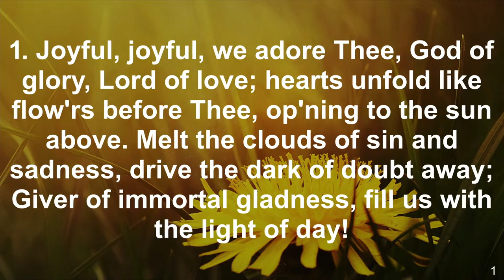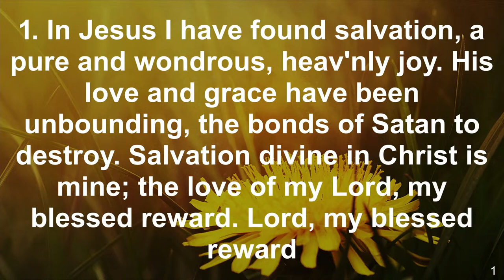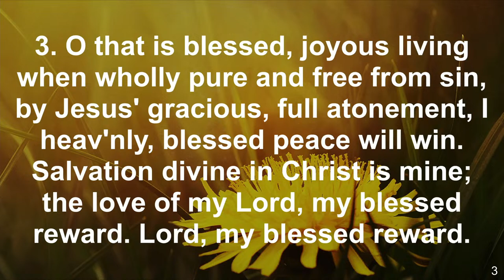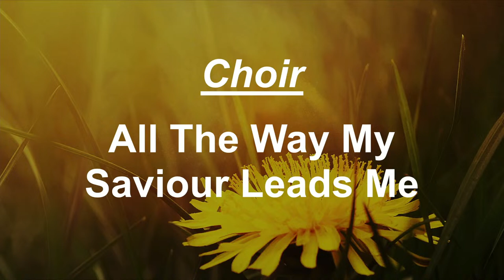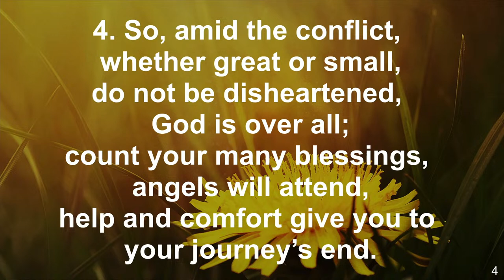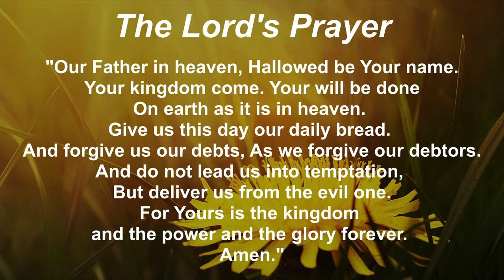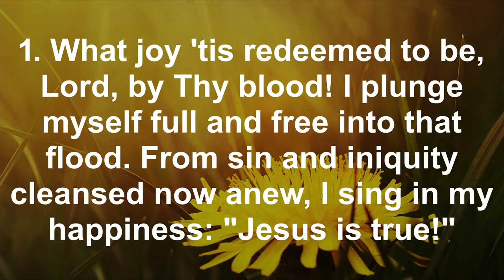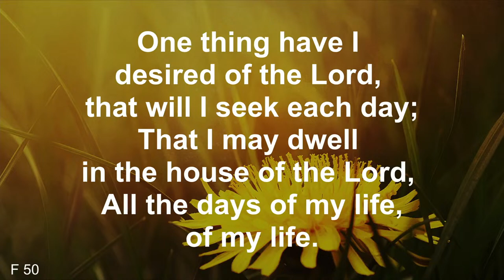April 7, 2024 from Raleigh, NC - The tomb is empty!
Sermon message based on Luke 24:10-11.
Service begins at 10:30am EASTERN, with worship beginning roughly 15 minutes prior.